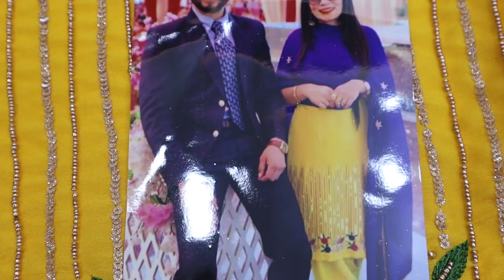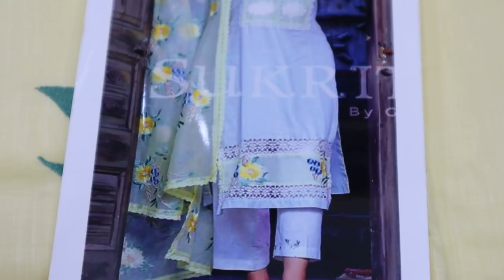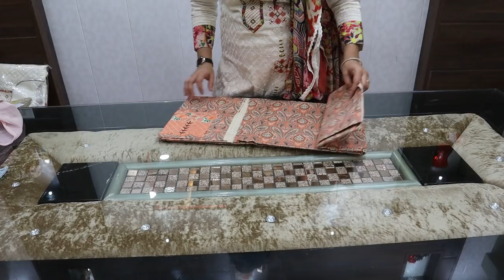Madhubani Prints | Pure Silk & Pure Musleen Collection | katyayaniboutique.co.in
Here we present new collection of suit material for all our viewers. If you like any suit then takes the screen shoot with article number.

punjabi suit for girls
punjabi
salwar suits for wedding
punjabi suits party wear
salwar suit online
punjabi suit design 2021 party wear
punjabi suits for bride
heavy punjabi wedding